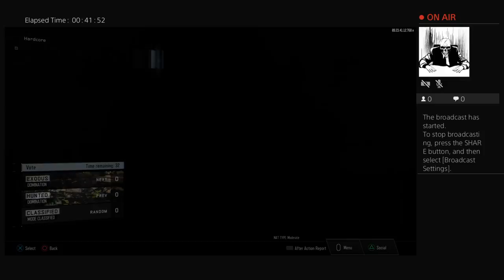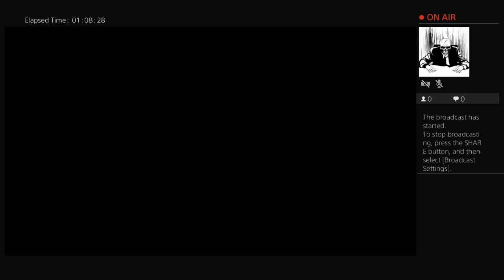Lokis_Ghost's Live PS4 Broadcast